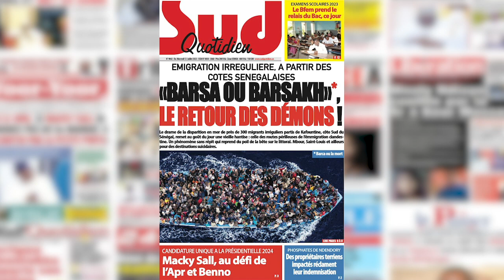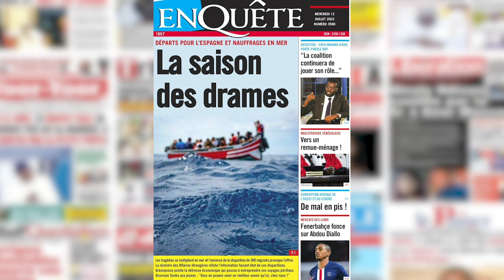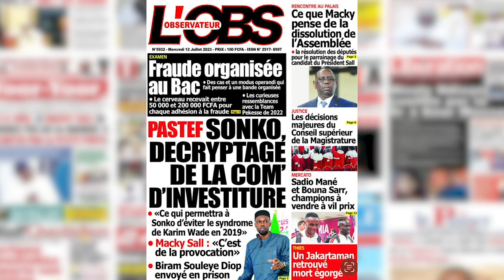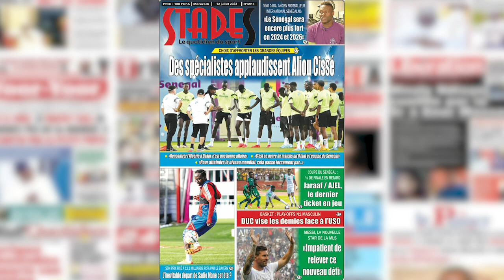REVUE DE PRESSE DU 12 JUILLET 2023 PAR SIABOU CAMARA